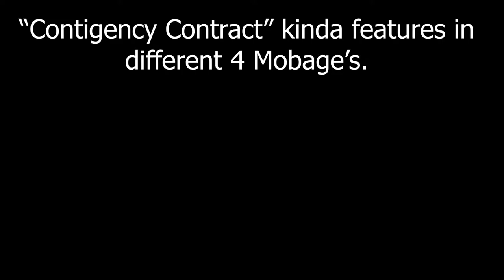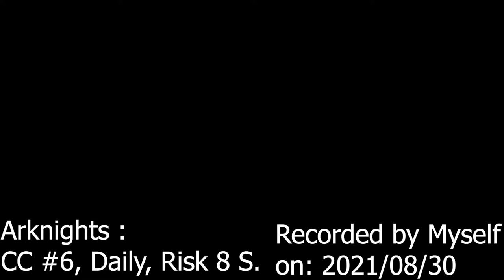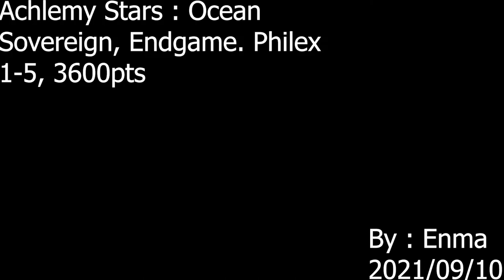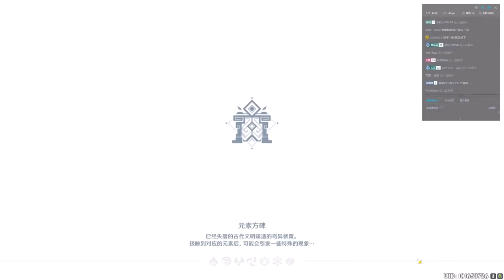"Contigency Contract" (kinda) FEATURE IN 4 DIFFERENT GACHA GAMES.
its been 2 months didn't upload any content, so today i'm gonna upload a video little bit different.

so this feature is more like endgame content, that when the developer will provide a list of different challenges with the aim of testing the player whether in a month or a year players play the game, with the team players use that will be able to complete the challenge depends on what players gonna pick, their skills and intelengence.

Currently, the "contingency contract" feature has been implemented in 4 different games.
1. Arknights "Contigency Contract" 00:20
2. Achlemy Stars "Endgame" 01:41
4. PGR "Tower of Babel" 02:52
5. Genshin Impact "Hypostatic Symphony" 05:12